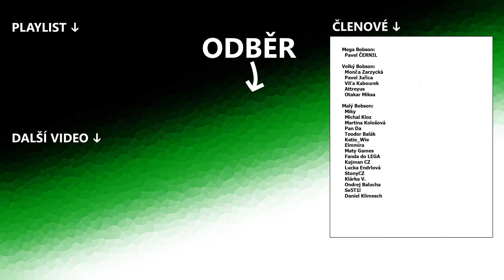Hledám nejlepší pumu | The Hunter: CoTW #4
Parque Fernando | let's play | česky | gameplay | The Hunter: Call of the Wild | lov | puma | buvol |

Lovím na jihoamerické mapě.

Užijte si atmosférickou loveckou hru jako žádnou jinou v tomto realistickém a vizuálně dechberoucím otevřeném světě. Ponořte se do atmosférické kampaně pro jednoho hráče nebo se podělte o dokonalý lovecký zážitek s kamarády.